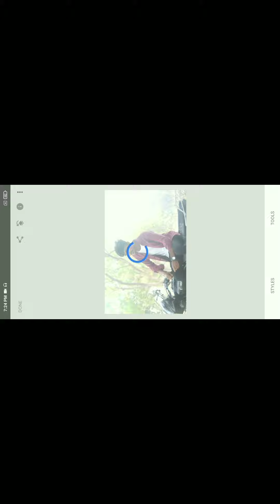How to Snapseed photo editing.. Snapseed se exposure kaise hataye .. ❤️...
how to remove exposure in Snapseed